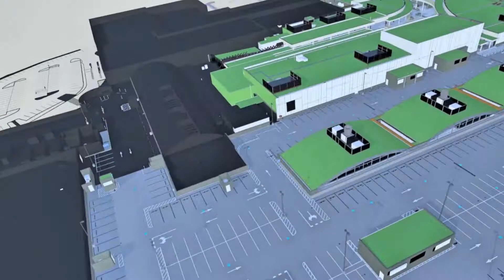Westfield Chermside's new fashion Galleria